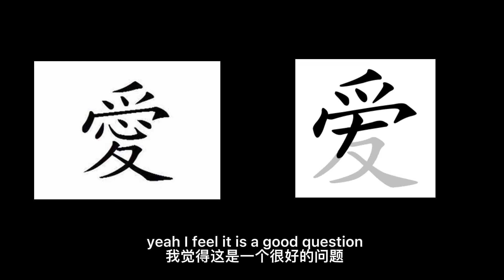The Secret of Chinese words in the Bible 2. Love 愛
Love in Chinese is 愛 or 爱？ What is the difference? How to write Love in Chinese?
真“爱”原本是怎么写的？写对了，我们或许就更懂“爱”了.